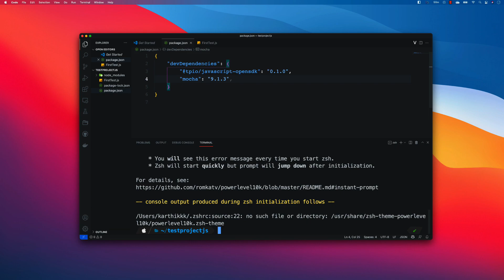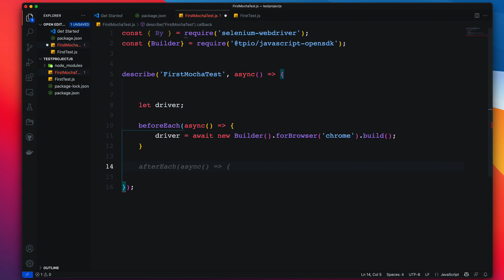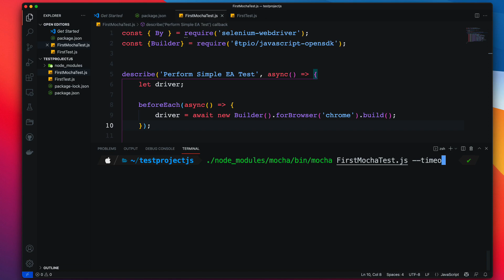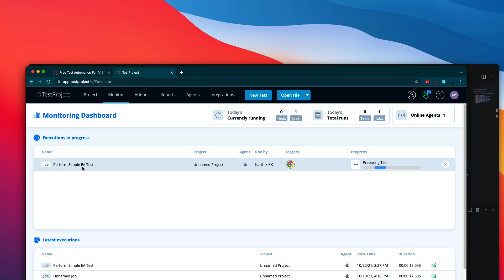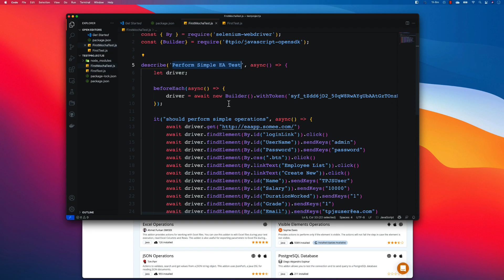TestProject Javascript OpenSDK Support with Mocha Test Runner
In this video, we will discuss TestProject Javascript OpenSDK Support from the complete ground up and understand how easy it is to use in TestProject with just a single code change and run test using Mocha Test Runner